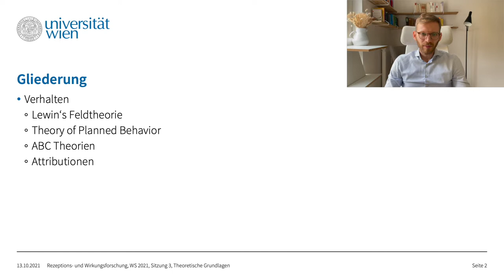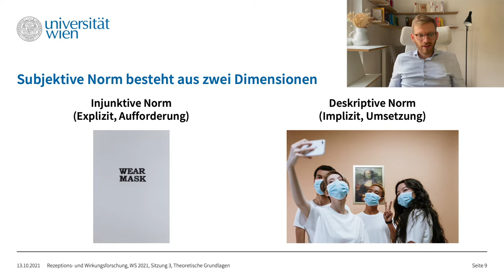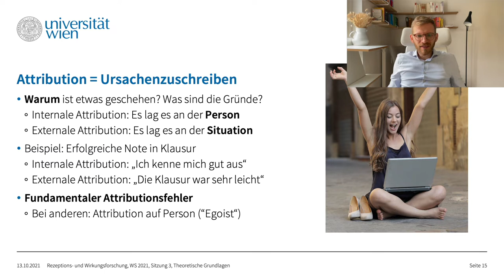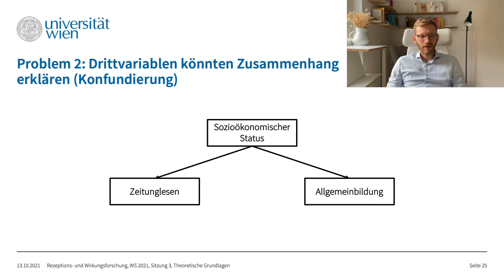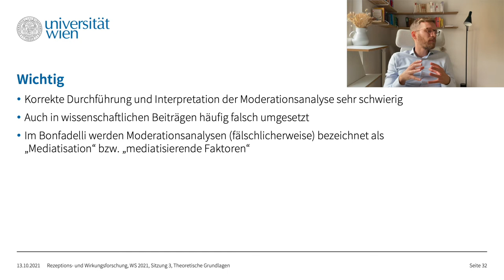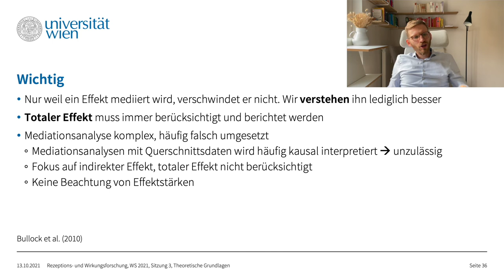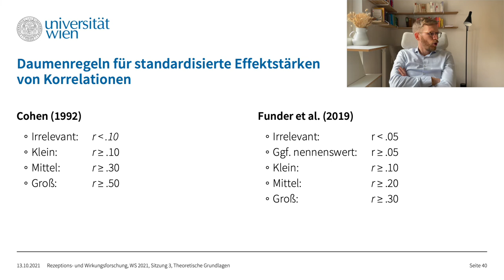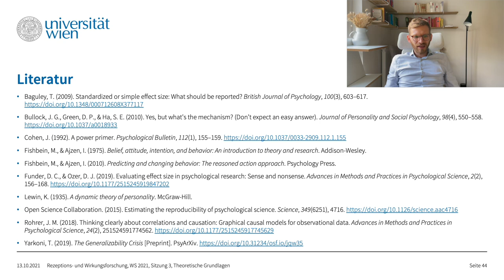Wie wirken Medien? Psychologische Modelle und methodische Grundlagen (Vorlesung 3)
Wie wirken Medien? Hier die dritte Sitzung der Vorlesung. Wir betrachten wichtige psychologische Modelle, die wir als Grundlage für Medienwirkungen benötigen. Ebenso besprechen wir relevantes methodisches Wissen, auf das wir später eingehen werden.

Der Inhalt ist ein Mitschnitt der Vorlesung "Rezeptions- und Wirkungsforschung", gehalten an der Universität Wien, Institut für Publizistik und Kommunikationswissenschaft, im Wintersemester 2021.

0:00 Begrüßung
2:37 Lewis Feldtheorie
4:30 Theory of Planned Behavior
13:07 ABC Theorien
14:43 Attributionstheorie
19:15 Korrelation vs. Kausalität
28:10 Moderation vs. Mediation
43:00 Effektstärke
52:30 Generalisierbarkeit

Bilder: Sofern nicht anders angegeben, alle CC0 von Danke an die Künstler:innen!